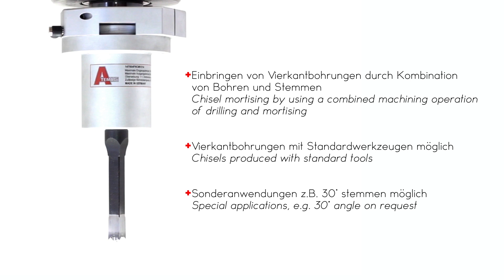ATEMAG | HOHLSTEMMER Function Line - Für rechteckige Ausschnitte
Aggregat zum Einbringen von Vierkantbohrungen